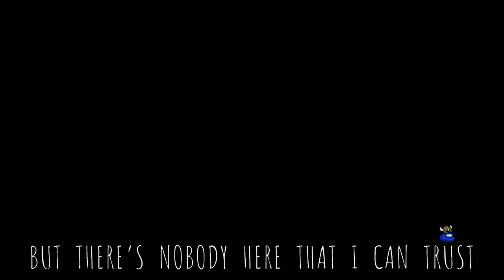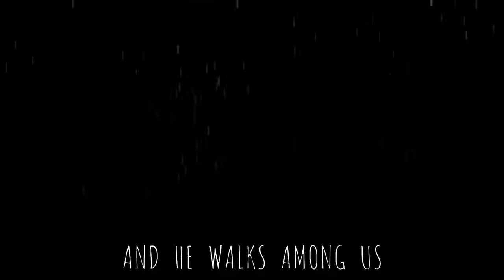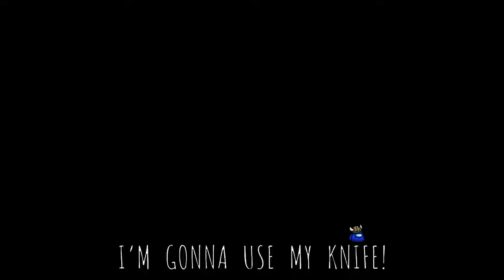"SUS" - Among Us Song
Sus among us song animation and music. Do you like it?